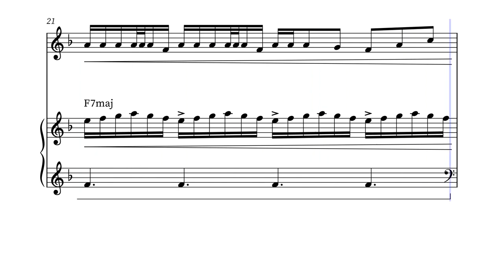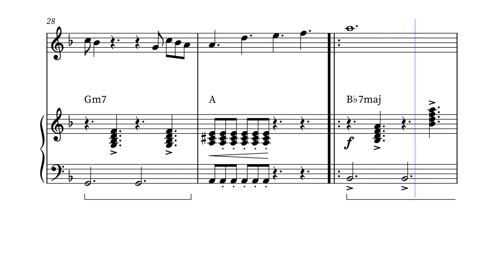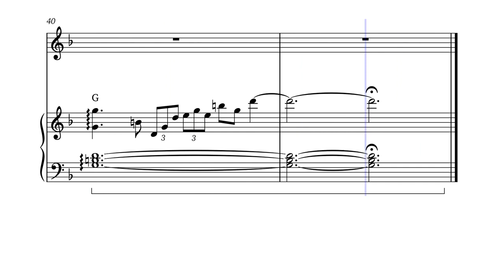Jvke - Golden Hour - Oboe Sheet Music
If you're a fan of Jvke, we have just what you need. Our easy-to-use Oboe sheet music of the hit Golden Hour with chords included for Jvke's hit song, making it easy to play along.

Designed for Oboe, our sheet music is perfect for both beginners and experienced musicians.

So why wait? Add Jvke's popular song Golden Hour to your playlist and start playing today with our Oboe sheet music that includes chords.